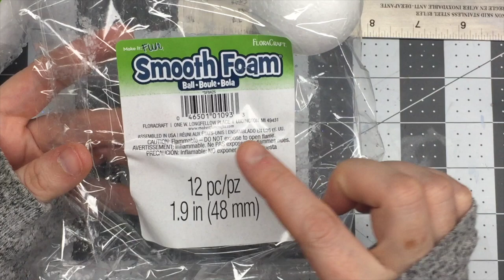Como medir las bolas para fofuchas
Esta es una pregunta que me hacen continuamente. Aca les voy a mostrar la manera que yo mido las bolas de icopor.

Donde pueden encontrarme:
Where you can find me: